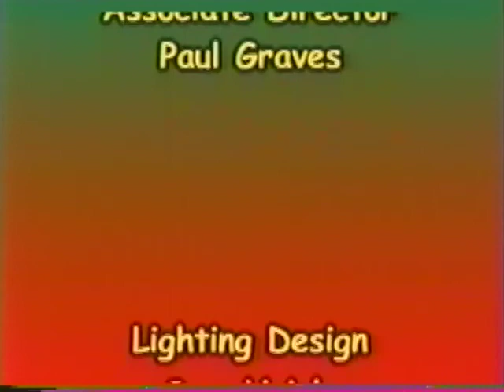Wait Until Dark - Edmond Memorial High School Fall 1998